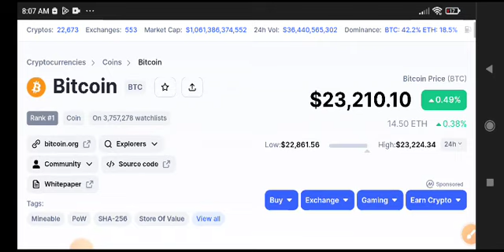Bitcoin Price Prediction! BTC Today News